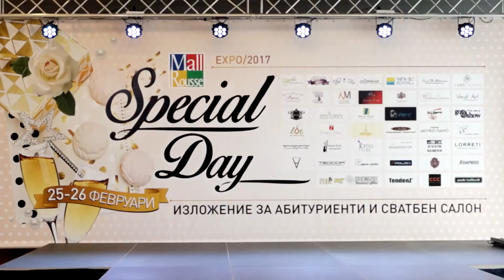BACKSTAGE - Special Day Expo 2017 - Изложение за абитуриенти и Сватбен салон МОЛ РУСЕ